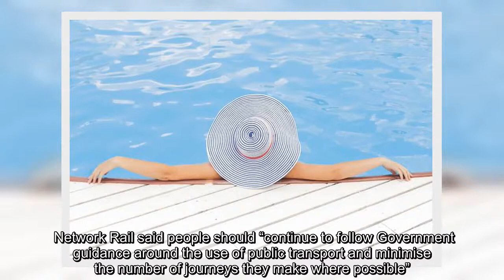✅ Warning over travel disruption on road and rails this weekend